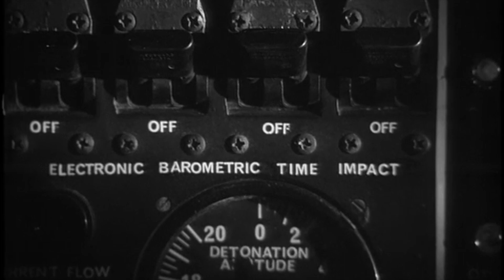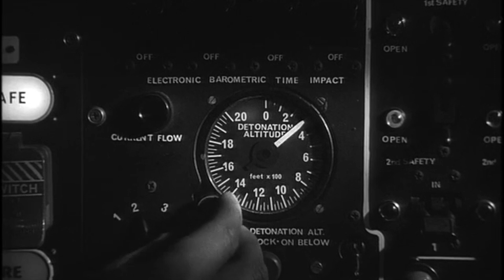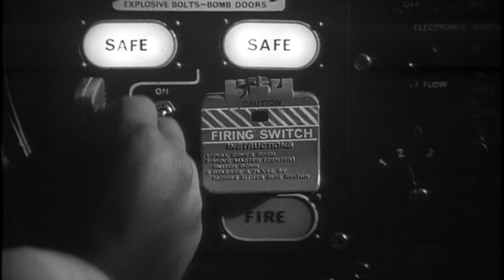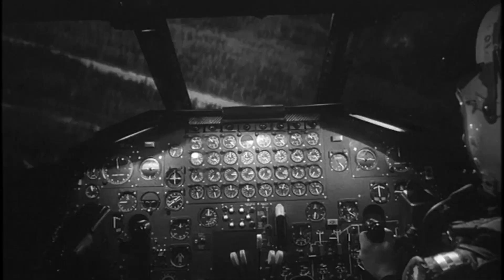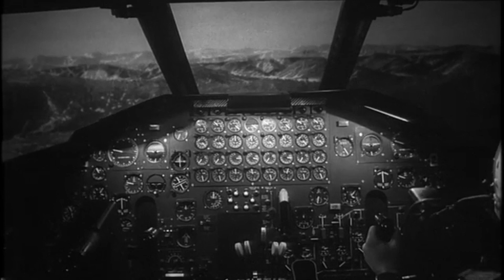Dr. Strangelove With The Best Of Maj. Kong ~ Countdown To Armageddon ~ Part 4 Of 5 Parts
Dr. Strangelove With The Best Of Maj. Kong  ~ Countdown to  Armageddon ~ Part 4 Of 4 Parts ~ In one of the most iconic scenes in cinema history, Major Kong, riding a nuclear bomb like a bucking bronco, is seen straddling the weapon as it plummets towards its target. With an exhilarating mix of bravery, determination, and dark humor, Kong encapsulates the madness of the nuclear arms race and the questionable methods employed to secure victory.

Conclusion:
Major Kong's character in "Dr. Strangelove" adds a layer of adventure and heroism to the film's satirical narrative. He personifies the indomitable spirit of the military while simultaneously questioning the reckless pursuit of power and dominance. With his unwavering dedication, bravery, and unforgettable bomb-riding climax, Major Kong embodies the film's dark humor and leaves an indelible impression on audiences, reminding us of the need for introspection and caution in the face of global crises.